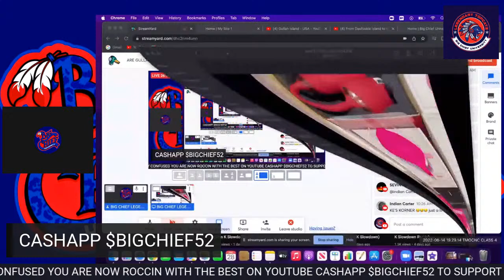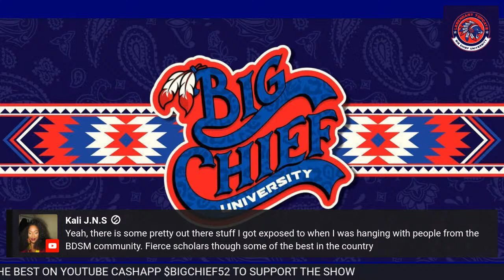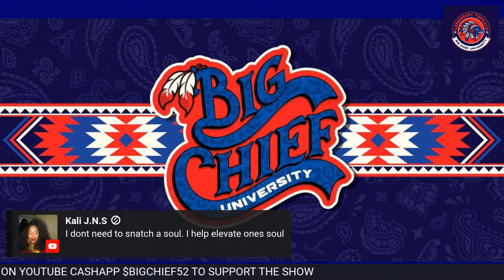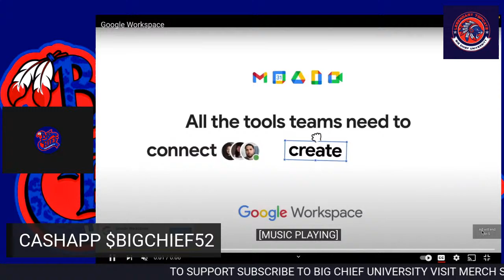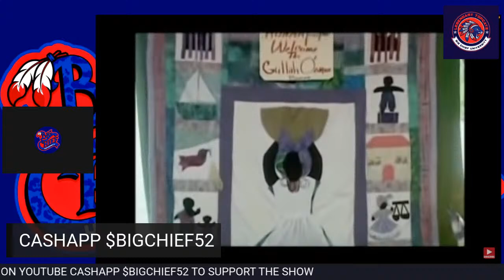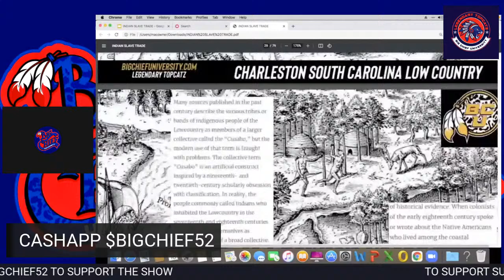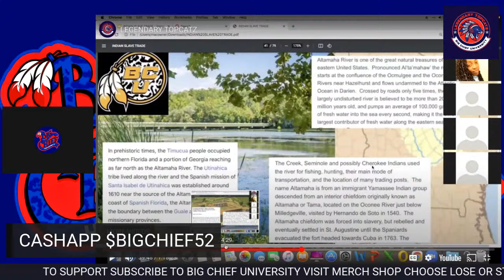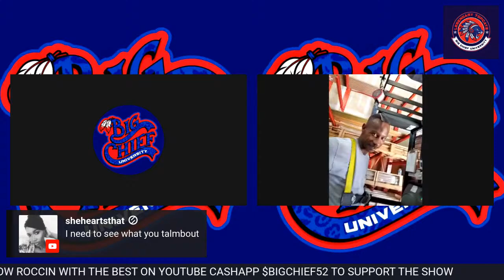ARE GULLAH GEECHEE YAMASEE SEMINOLE AFRICAN OR AMERICAN INDIANS